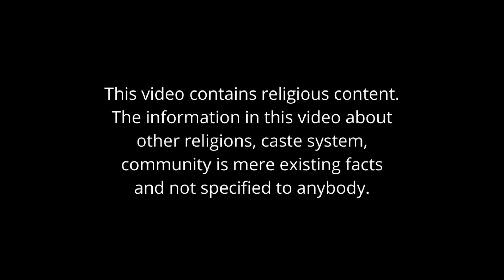KINGDOM ENGINEERS | DAY 22 | MAHARASAN VEDAMANICKAM | SAMUEL PAUL PETER | MISSIONARY